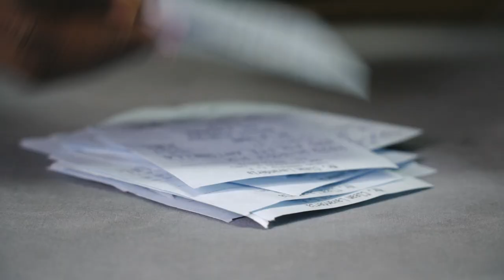Tutto bene per me TRAILER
É un documentario suddiviso in tre episodi.
Tre racconti, tre storie di vita, tre diverse esperienze di integrazione racchiuse in uno spaccato sul vivere quotidiano di tre lavoratori africani emigrati nel sud Italia.

regia: Paco Maddalena
protagonisti: Latesoukabe Soumare, Faith Edobor, Anthony Henry produzione: ARCI Brindisi, Nauta Studio
produttore associato: Comune di San Pancrazio Salentino
direttore della fotografia: Paco Maddalena
montaggio: Erica Gantz, Paco Maddalena
musiche originali: Domenico Minó, Oh Petroleum
elettricista: Nico Saponaro
produzione esecutiva: Marcello Ostuni
assistente di produzione: Stefano Valletta
coordinamento di progetto: Davide Di Muri
color correction, post produzione e finalizzazione: Nauta Studio
catering: La Sfoglia D'oro
ringraziamenti: Vincenzo Catamo, Vincenzo De Bonis , Mariagrazia Pinto, Comune di San Pancrazio Salentino, 'Fabas' divanificio, Azienda Agricola Pati Stefano, Azzurra Totaro (Mr Clean Lavanderia), Salumeria Falcone.

Italia (2020) 54' HD colore 16:9